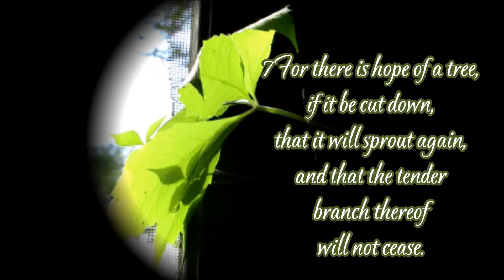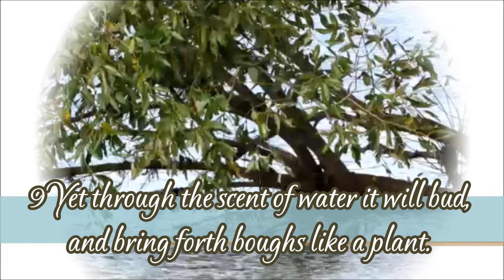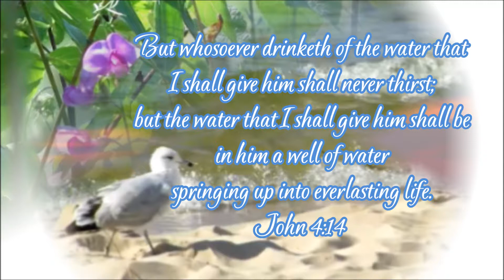For There Is Hope of A Tree Job 14: 7-9 Music Petals of Wisdom by Anzan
For There Is Hope of A Tree

7 For there is hope of a tree,
if it be cut down,
that it will sprout again,
and that the tender
branch thereof
will not cease.

8 Though the root thereof wax old in the earth,
and the stock thereof die in the ground;

9 Yet through the scent of water it will bud,
and bring forth boughs like a plant.

Blessed are they which
do hunger and thirst after
righteousness:
for they shall be filled.
Matthew 5:6

But whosoever drinketh of the water that
I shall give him shall never thirst;
but the water that I shall give him shall be
in him a well of water
springing up into everlasting life.
John 4:14

Video Created by
Connie Grace

Music
Petals of Wisdom
by ~Anzan